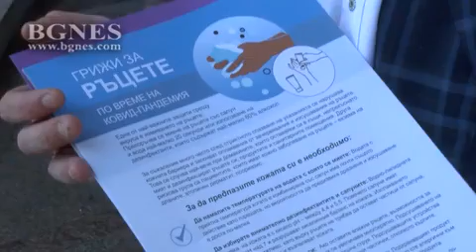Доц. Дърленски: Не мийте ръцете си с гореща вода, не забравяйте кремовете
Използвайте хидратиращи и възстановяващи кремове след миене на ръце или използване на дезинфектант. Мийте ръцете си с по-хладка, а не с вряла вода. Избирайте внимателно сапуните и дезинфектантите, които купувате. Това съветва доц. д-р Развигор Дърленски, секретар на Българското дерматологично дружество в интервю за БГНЕС. /БГНЕС